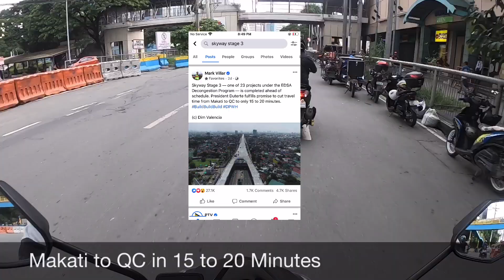WOW! NAKAHILERA NA SILA! COLUMNS NG SKYWAY EXTENSION PROJECT ALABANG TO SUCAT VICE VERSA MOTOVLOG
Skyway Extension Alabang - Sucat Update

Samahan nyo ako sa isang Quick Motovlog from Alabang to Sucat para makita ang development sa Skyway Extension Project, sasagupain natin si Bagyong Ofel para makita ang development lol

*nagkamali ako ng upload kagabi at hindi naoptimize kaya inulit ko ulit ang upload, mraming salamat mga kasama